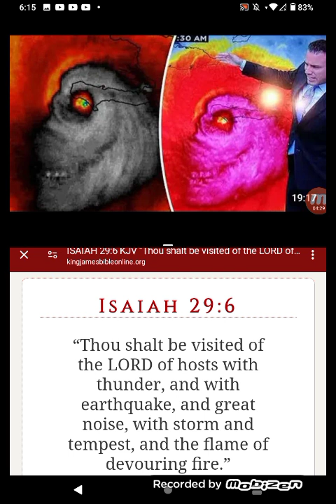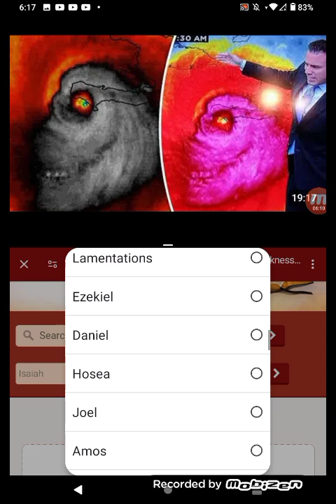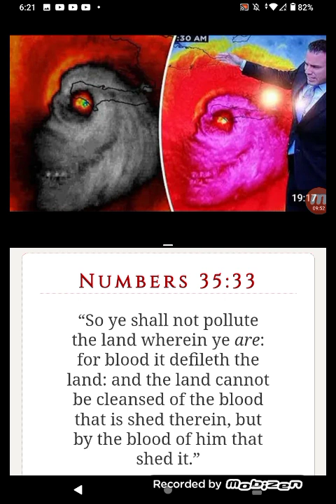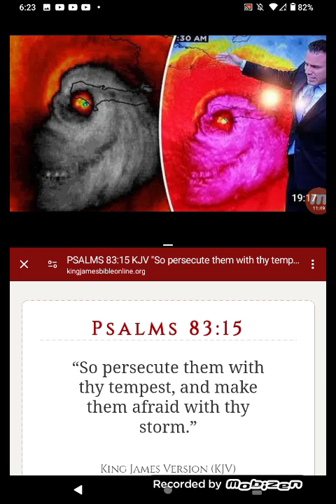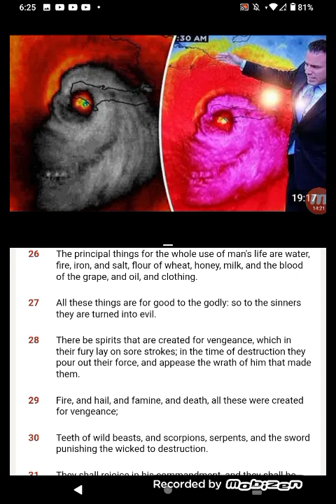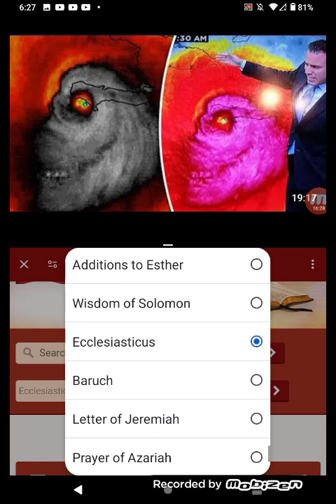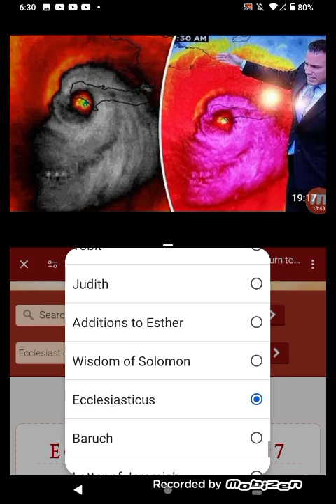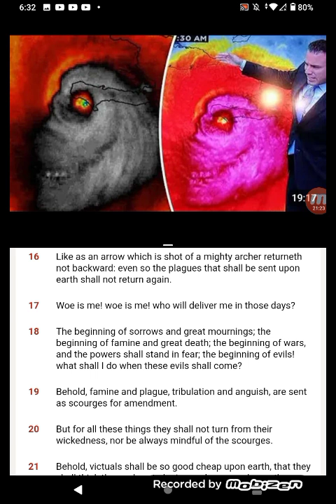TREMBLE AT THE WORDS OF YAHAWAH BAHASHAM YAHAWASHI👀...